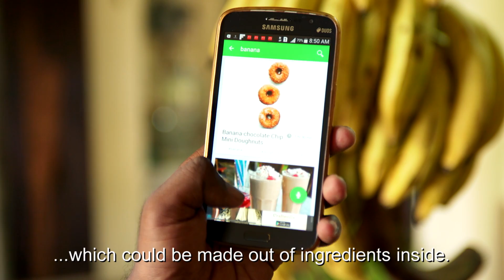Android Developer Story - RecipeBook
Hear about the creation of the RecipeBook app and it's inception.